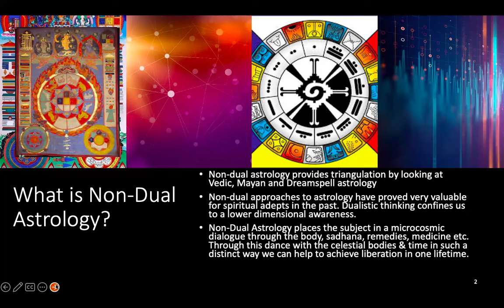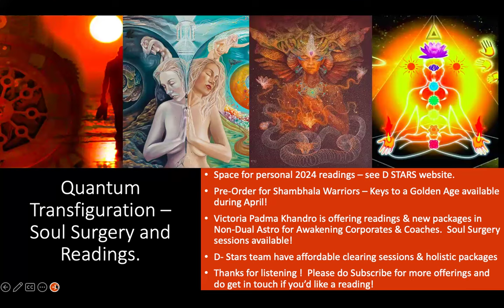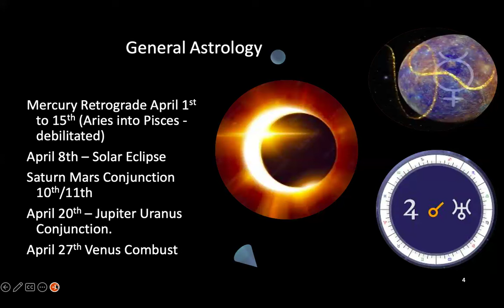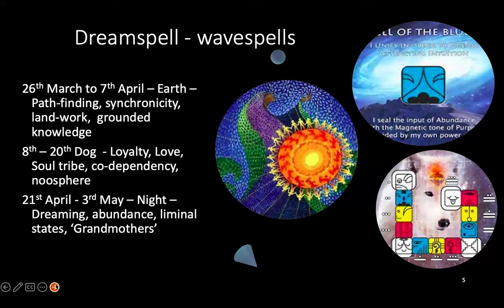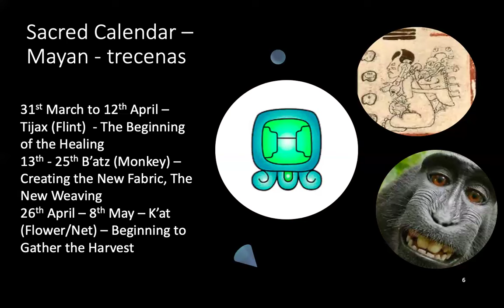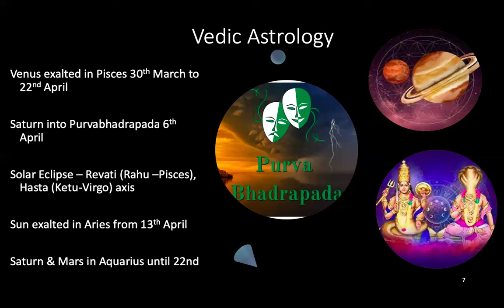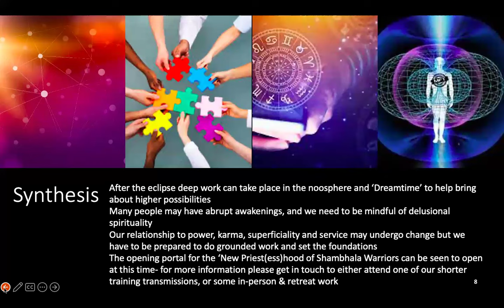April 2024 Non Dual Astrology - NEW EARTH GATEWAY OPENS? Deep ECLIPSE codes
Padma Khandro weaves Vedic, Dreamspell and Mayan Astrology for the Month of April to help you land with a deeper insight as to collective themes and messages from the celestial bodies.
00:29 What is Non-Dual Astrology?
01:20 Shambhala Warriors Book pre-order, coaching, Venus & Saturn teachings, readings & sessions
4:30 General Astrology & Non-Dual Solar Eclipse weaving
23:10 Dreamspell Calendar - Wavespells
27:12 Sacred Mayan Calendar - Trecenas
29:53 Vedic Astrology
38:30 Overall Synthesis

Dharma Stars has a free monthly Sekhem healing group.

For more on our growing platform for Awakening and the Golden Age including trauma-informed work, quantum art therapy, epigenetic and ancestral sessions, and soul plan work:

If you would like to be one step ahead, Padma Khandro is now offering 2024 readings, High Level Holistic Timeline Coaching for Corporates and Shambhala Warriors